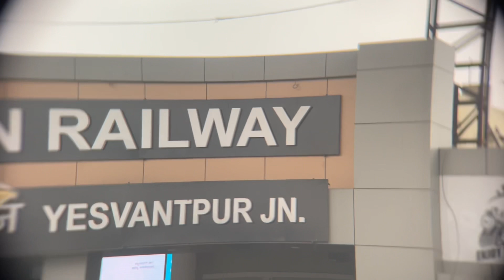Low prices Best Nursing collage // SHRIDEVI Medical collage // Nursing collage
নার্সিং কলেজে ভর্তি হওয়ার আগে কোন বিষয় গুলি জানা দরকার l কিভাবে ভর্তি হবে l

I will try to help and give you joy.  Thanks